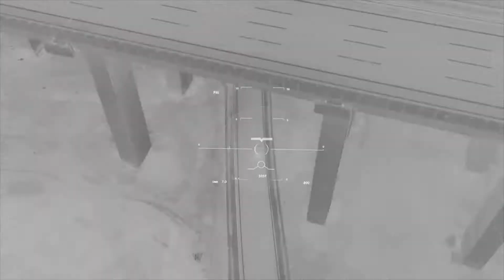BATO - UNUTTUM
Author: BATO
Prod. by: ICEY
Lyrics: UZI
Mix: ETKI
Mastering: KINGSIZE

Yönetmen: JEYJEY
Görüntü Yönetmeni: Armağan Komonovalı
Steadycam: Ali Yılmaz
Focus Puller: Selçuk Mert
Dit: Arif Can Koca
Kamera Asist: Yusuf Ergin
Prodüksiyon Amiri: Ece Ceyhun
Asistan: Murat sönmez
Jimmy Operatör: Coşkun Miniğsar
Jimmy Asistan: Efe Koç
Art Director: Melis Piyale
Art Ekip: Eren Özyurt, Çisil Piyale, Ersin Bulut
Yardımcı Yönetmen: Emre Koçak
Styling: İrem İnançu
Asistan: Fatoş Gübeşo
Drone by: Oğuz Albayrak
Işık:  Uğur karaca, Semih Dönmez, Selçin Çelebi, Ömer Teşkin
Saç - Makyaj: Gözde Doğan
Cast: Grand Casting
Catring: Eminol catring
Photography: Cesx
Photography 2:  Fatih Merol
Set Ekibi: Yunus Akyüz, Hakan Ayin, Emre Yalçın, Neco Hışım
Mekan Sorumlusu: Mustafa Kula
Edit: Metaboys.Global
Vfx: Spirit.View, Mitro.View, Extrrare.View
3D Artist: theglowfx
Color: Musap Çelik

Lyrics:
Bizi boş sanma
Yüzüm ekranda Lui V çanta
Body like panda
Gel yeke yek
Kim düşecek görelim evinde saklanma
Klipte ortamda manitan tasması bol tut salma
Ve benim kucağımda baby
Baby shake your bumper

Güngören Bakırköy Bağcılar yapışır bela
Göremezsin bir daha bizdeki flow’lar chinchilla
Adam olsan evine bakarsın ödetmezsin kira
Annene silah bul çabuk çünkü kaçırmam bir daha

Unuttum yaşları döktüm sildim yüzümde kuruttum
Acı neydi bilmiyorum çocuktum unuttum
Acemiydim aceleciydim vurdum oturttum
Gaza bastık aldık yolumuzu hızla ru-du-dum

Tek değilsin kaşar her reyonda açmam telefonu sesli yolla
Beni bir tutma güzelim onla ayakların yere değmiyorsa
Evet canım benim benim patron tahtımdayım yerimdeyim rahat ol
Tik tak zaman yok gel tap kral çok

Sizi kim s**ler beat’ler olmasa s**ik tüm hitler
Acıdım birden cidden utandım yaptığım feat’den
CNC makinan 4 mermin var çıkın tripten
Konuşsun anlayan bunun dilinden
Dedim ya bildiğim her şeyi unuttum

Yaşları döktüm sildim yüzümde kuruttum